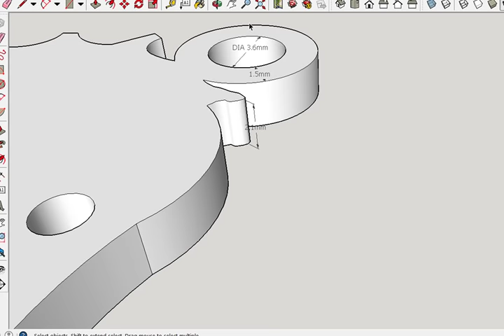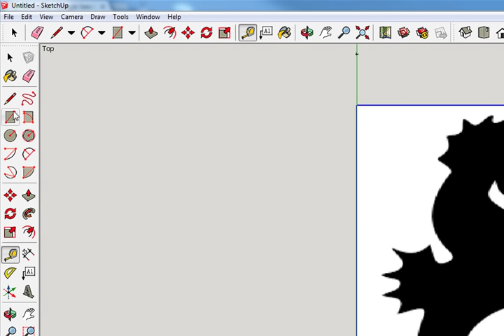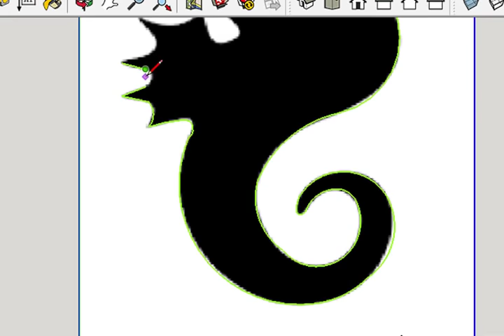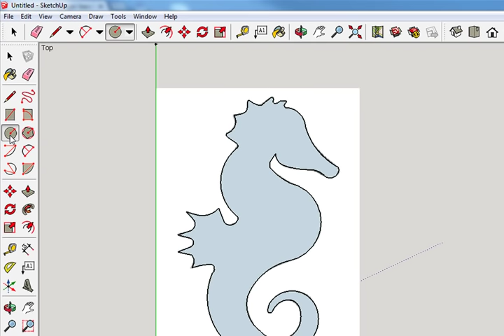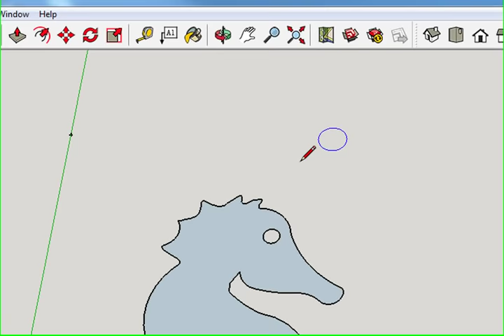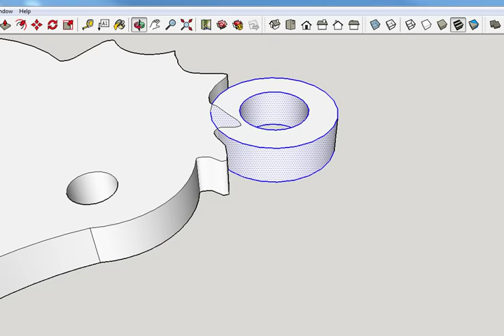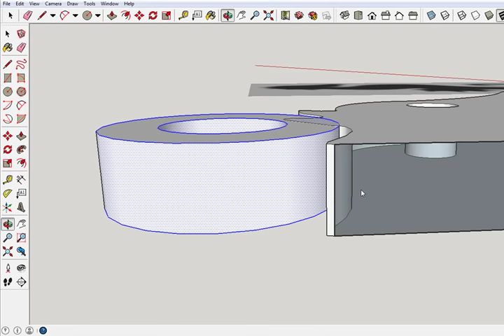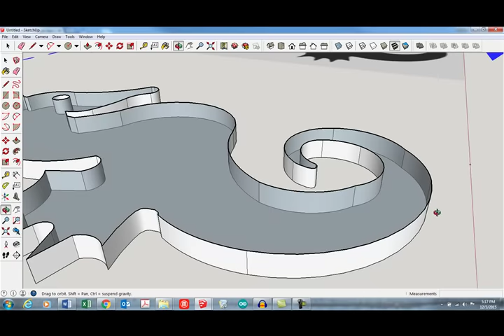Ornament Nameplate Decal SketchUp Tutorial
Here's my NEW tutorial for my Robotics Students at George School.  It shows how to use SketchUp to make a 3D-printed nameplate or decal for their laboratory toolboxes.  It includes everything: dimensions of the nameplate, how to find and import a silhouetted image, how to trace the image, and how to add a mounting hole in both a 2D-state and a 3D-state.

We use printers from MakerBot.